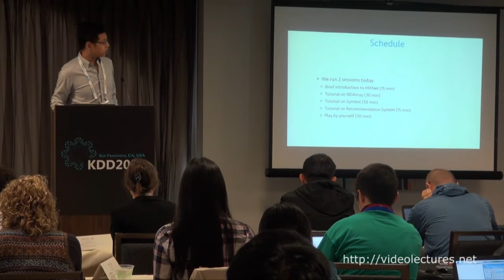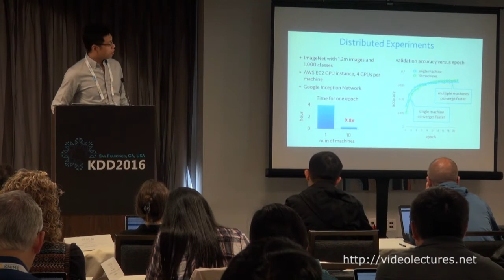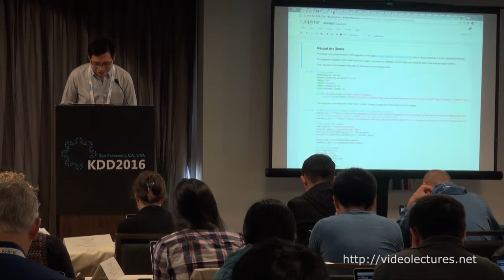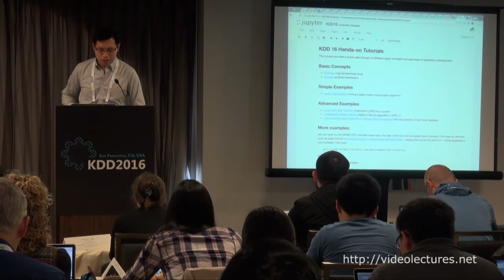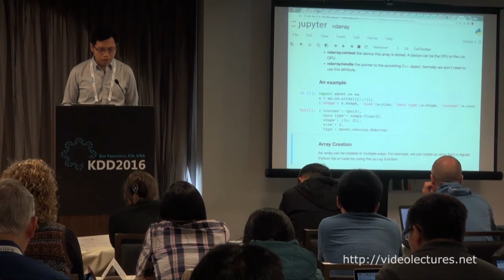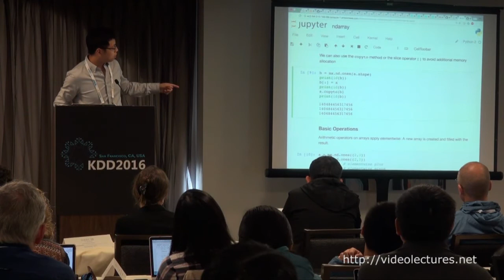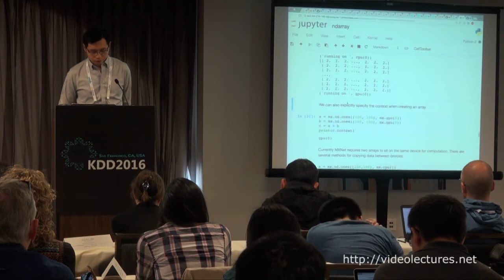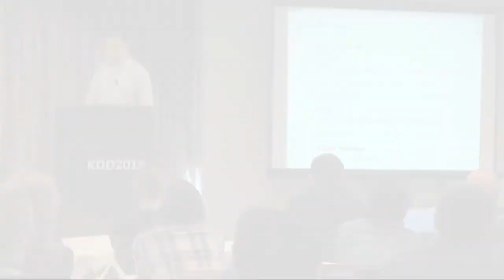MXNet (Part 1)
Authors:
Mu Li, Computer Science Department, Carnegie Mellon University
Tianqi Chen, Department of Computer Science and Engineering, University of Washington

Abstract:
This hands-on tutorial will work through the pipeline of developing, training and deploying deep learning applications by using MXNet. Multiple applications including recommendation, word embedding will be covered. The participants will learn how to write a deep learning program in a few lines of codes in their favorite language such as Python, Scala, and R and train it on one or multiple GPUs. They will also learn how to deploy a deep learning application in the cloud or in the mobile phones.